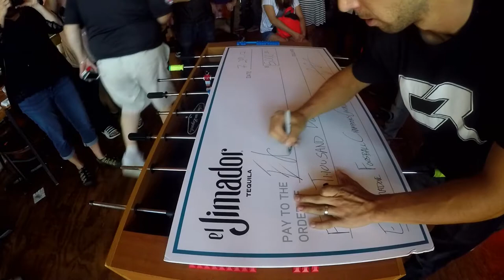FINALS El Jimador $5k Foosball Tournament Chase Pennell/Mike Billirakis vs Don Chalifoux/Chad Hanson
Fishing Adventures, Foosball trick-shots, tutorial videos and Matches!

---My Gear---
►Foosball Table: Tornado T-3000 Coin Op
►Camera: GoPro 4 Silver
►Go Pro SD Card
►Go Pro Microphone
►Camera: Canon 60D
►Canon Microphone
►Cannon SD Card

►Foosball Tables I suggest:
Tornado Pro Foosball Table
Warrior Foosball Table